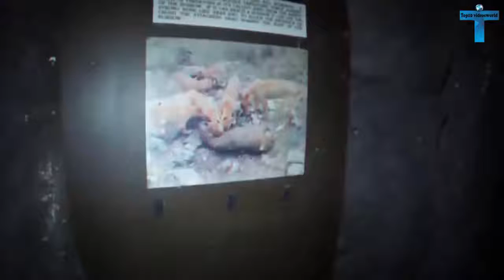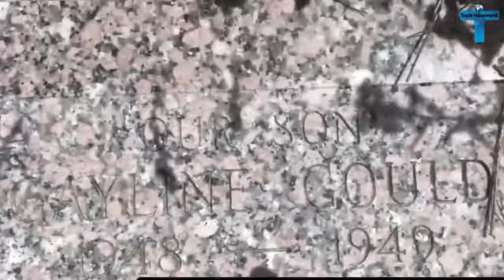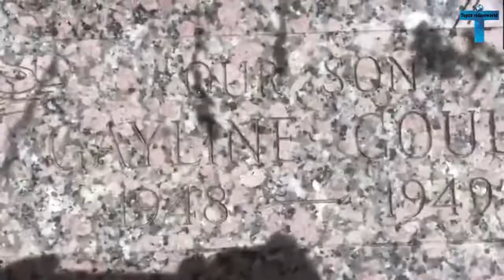Top 10 Scary caught on camera moments of 2019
top 10 scary moments caught on camera